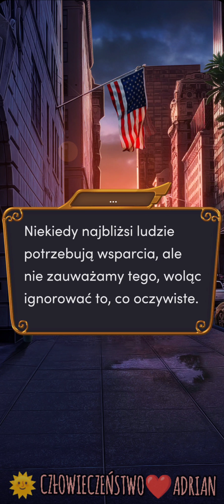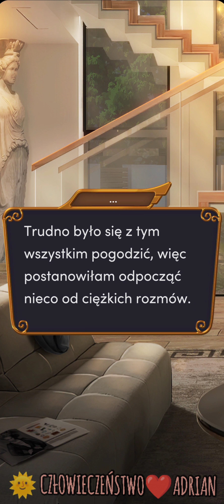GNIEW TYTANÓW (SEZ 2 ODC 8) 🌞Człowieczeństwo 🌟💎❤️Adrian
❤️Ścieżka romansu: Adrian
Droga:
🌞Człowieczeństwo
🌟Wpływy

Opowieść: Gniew Tytanów - Rage of the Titans

 @Królowa Śmierci